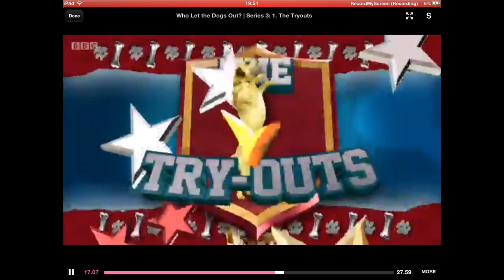Regan And Mika On Who let The Dogs Out? Episode 1 The Tryouts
Episode one is here! In this episode it showed some of the hundreds of try outs that took place in Manchester earlier this year! Only 27 out of thousands in Great Britain through to the dog house and me and Mika were on of them! I'm so proud of my baby girl! She really means the world to me!